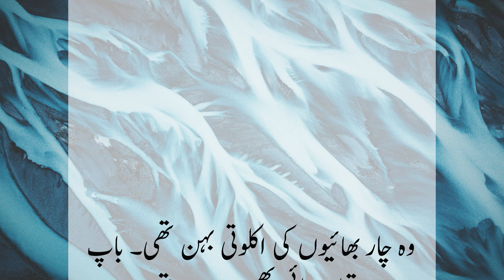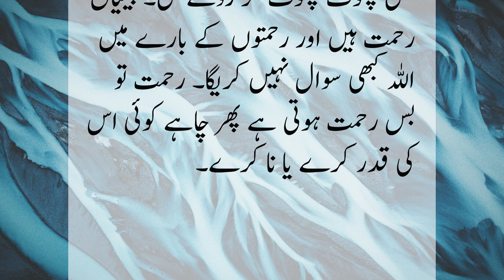beti rehmat hoti hai | imaan afroz waqia | jawad speaks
tlp
sabar ka ajar
pak urdu stories
wazifa
Imran khan
islamic health
sahih bukhari
hadees status
short hadees in urdu
daily hadees
islamic qoutes
sabaq amoz kahanian in urdu
sahih hadees
qasas ul anbiya
rasoolun k waqiat urdu hindi
ambiya karam ke kissey in urdu
imaan afroz waqiya
beti rwhmat hoti hai
imaan afroz waqia